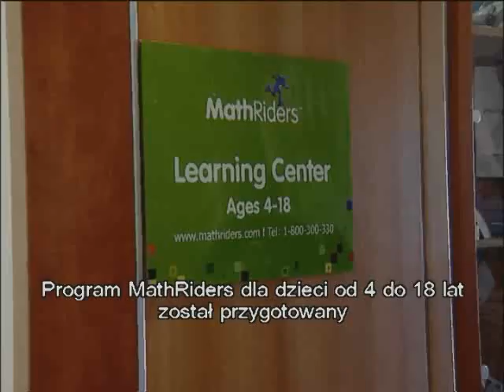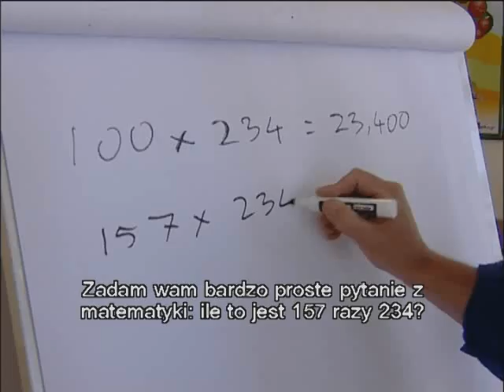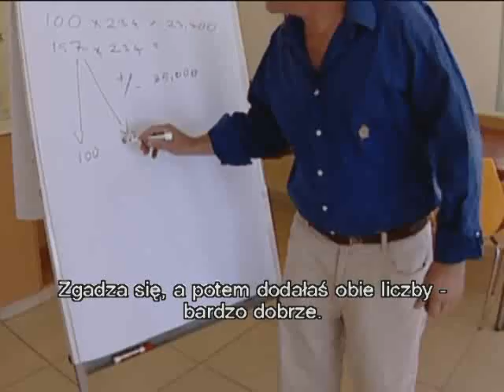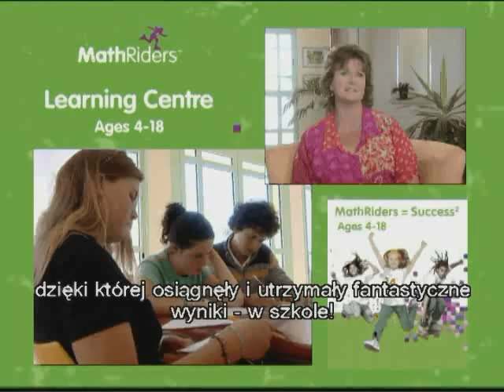Zajęcia z matematyki dla dzieci i młodzieży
matematika.pl, mathriders.pl Zajęcia z matematyki oparte o program MathRiders opracowany przez Grupę Edukacyjną Helen Doron, program ceniony i sprawdzony na całym Świecie, obecny w Polsce od 2009 roku.